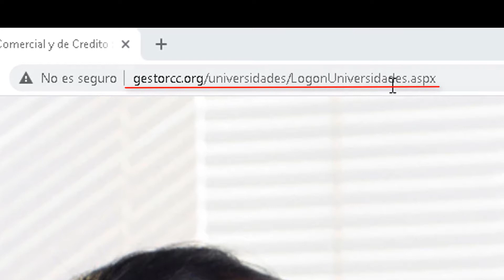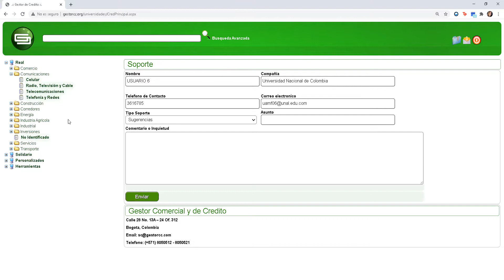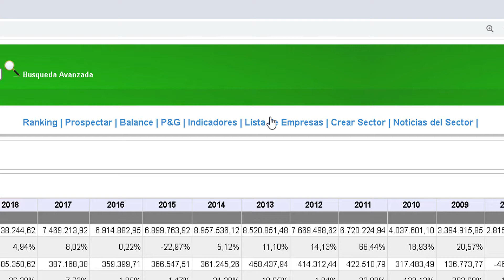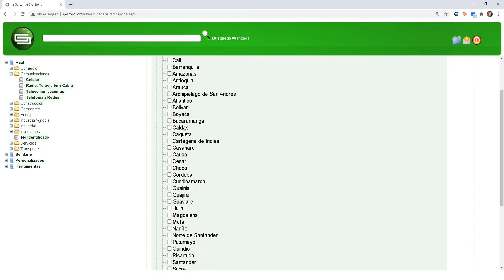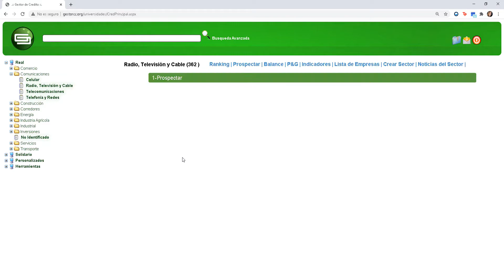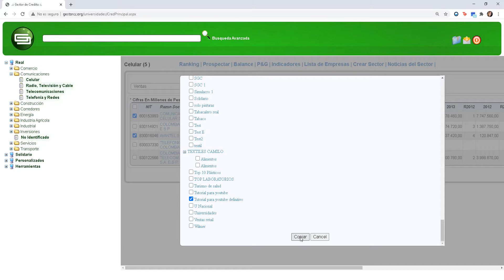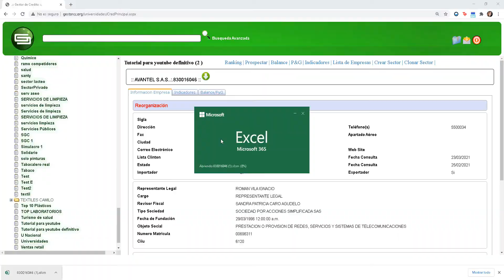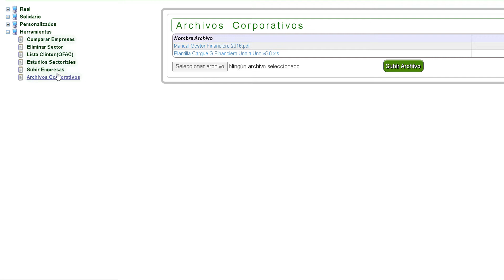Tutorial Gestor Comercial y de Crédito - UACE 2021-1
¿Sabías que la Universidad Nacional de Colombia cuenta con una plataforma que te permite analizar información financiera de empresas del país?, aquí te explicamos como acceder.

Recuerda que si tienes dudas, puedes dejarlas en la cajita de comentarios.

Secciones del video:

00:00 Introducción
1:01 Explicación interfaz
2:48 Cómo acceder a un sector
3:18 Explicación panel
13:06 Cómo crear un sector
15:23 Cómo acceder a una empresa
16:41 Plantilla de excel
18:58 Herramientas adicionales

Unidad de Análisis en Ciencias Económicas UACE